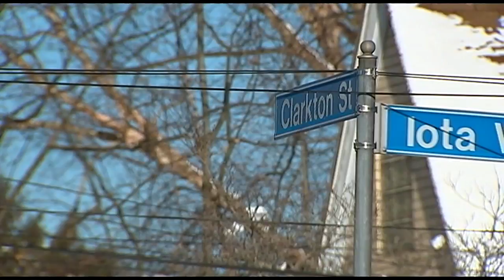Fugitive arrested after locking keys in car